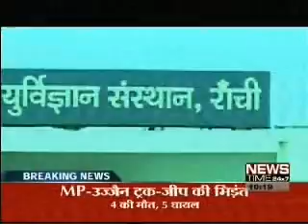20 - OCTOBER NEWS - M.P INDORE EXLUSIVE NEWS LIVE PITAI - NEWSTIME 24X7.wmv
20 - OCTOBER NEWS -  M.P INDORE EXLUSIVE NEWS LIVE PITAI - NEWSTIME 24X7.wmv